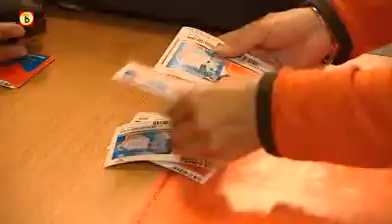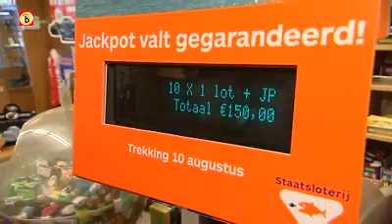Op valreep meedingen naar miljoenen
De Staatsloterijkoorts heerste maandag bij tabakspeciaalzaak Rokado in Uden. Daar gingen vanwege de recordjackpot van 27,5 miljoen veel loten over de balie.